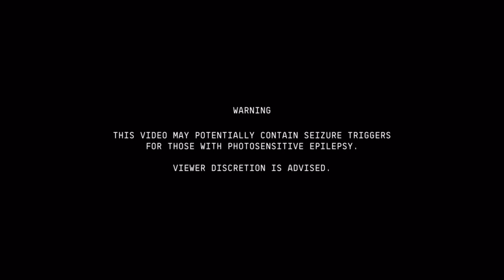Beyoncé - PURE HONEY | RENAISSANCE: THE EVOLUTION BY CALEB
RENAISSANCE: THE EVOLUTION IS OUT NOW. A mashup album by me that is a celebration of Beyoncé’s evolution, with a few mixes inspired by the Renaissance World Tour. Hope you all enjoy!

Visual by me.